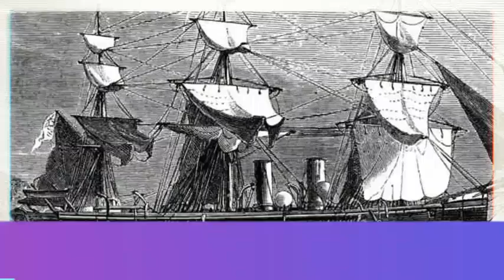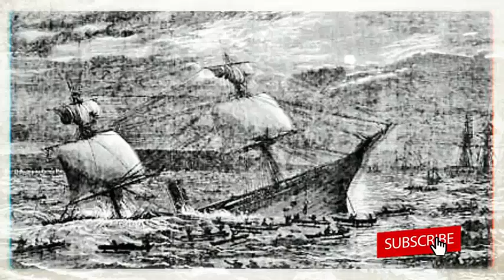අවුරුදු දහස් ගණනකට පෙර හදපු ලොව ප්‍රථම නැව් සමාගම් හතරේ අයිතිය ලංකාවට?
Yakk! Production